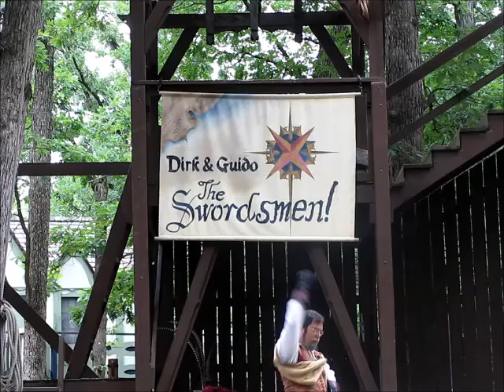2013 Bristol Renaissance Faire highlights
Some highlights from the July 2013 Bristol Renaissance Faire